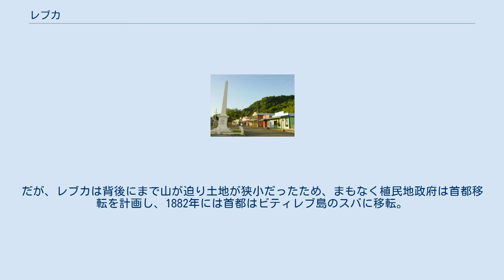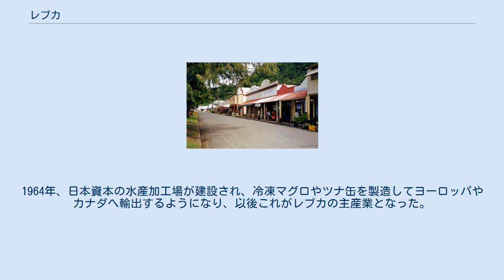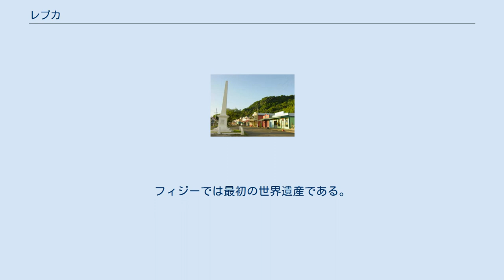レブカ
太平洋に面したレブカのメインストリート（ビーチ・ストリート） ビーチ・ストリートと記念碑 レブカ（Levuka）は、フィジーの都市。
フィジー中央部のオバラウ島東南岸に位置し、フィジー東部地区の州都である。
 1874年から1882年までの間、イギリス植民地フィジーの首都であった。
人口は3745人（1996年）で、これはオバラウ島の人口の3分の1を占める。
 レブカは1820年ごろにヨーロッパの植民者によって建設され、フィジー諸島における最初の近代的都市として、重要な港をもち交易拠点となっていた。
 港には宣教師や船大工などが集まり、1858年には伝道局が設置された。
当時フィジーでは6つの王国が覇権を争っていたが、そのうちセル・エペニサ・ザコンバウ王が強力となり、1871年にはザコンバウはフィジーを統一。
レブカで戴冠し、フィジー王となった。
しかし、この政府はまもなく破綻し、1874年にザコンバウはフィジーをイギリスへと譲渡。
レブカはそのまま英領フィジーの首都となった。
だが、レブカは背後にまで山が迫り土地が狭小だったため、まもなく植民地政府は首都移転を計画し、1882年には首都はビティレブ島のスバに移転。
レブカは寂れたものの、なお重要な町であり続けた。
 レブカは港町であり、さまざまな新文化が上陸してくる場所であったため、フィジー初のものが多くある。
レブカではフィジー初の郵便局、銀行、新聞社、ホテルなどが建てられた。
1869年にはフィジー初の新聞社フィジー・タイムズ紙がここで発行され、1879年にはフィジー初の公立学校が設立された。
また1927年には、首都スバで開始される三日前に電力供給が始まった。
 レブカはかつて太平洋交易の要所として栄えたが、1950年代にはその役割はほとんどなくなっていた。
1964年、日本資本の水産加工場が建設され、冷凍マグロやツナ缶を製造してヨーロッパやカナダへ輸出するようになり、以後これがレブカの主産業となった。
観光は、この町では産業上あまり重要な役割をはたしていない。
 2013年の第37回世界遺産委員会での審議を経て、ビーチ・ストリートとその周辺が「レブカの歴史的港町」として、UNESCOの世界遺産リストに登録された。
フィジーでは最初の世界遺産である。